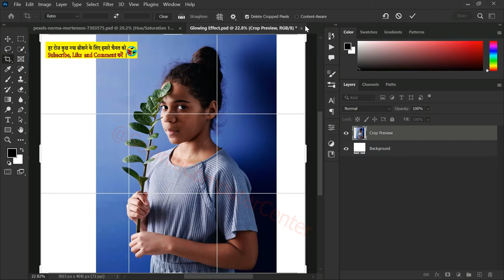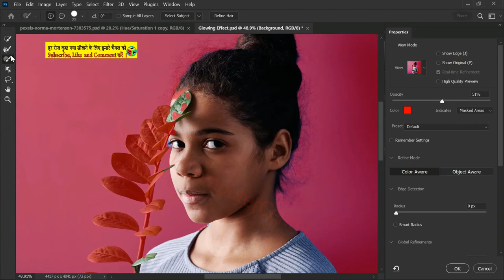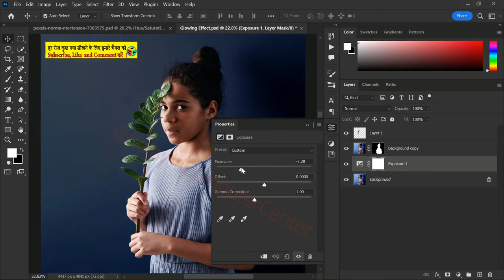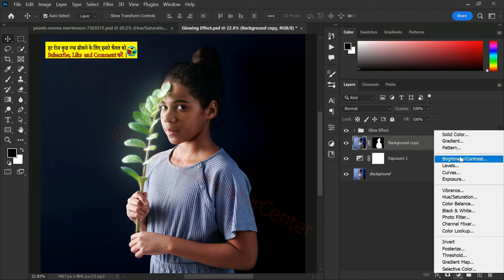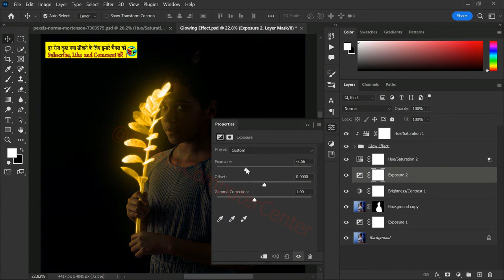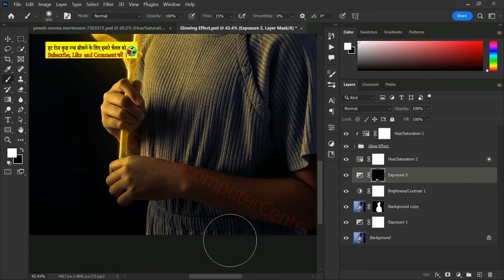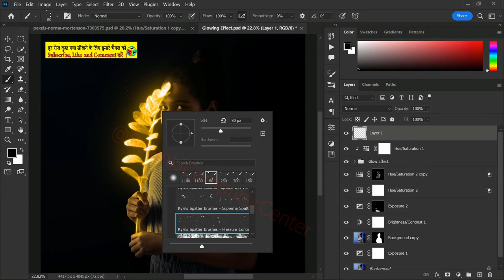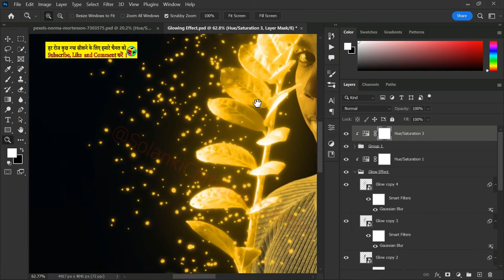Photoshop Graphic Design…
इस वीडियो में आप जानेंगे कि फोटोशॉप से डिजाइन कैसे बनाते हैं।